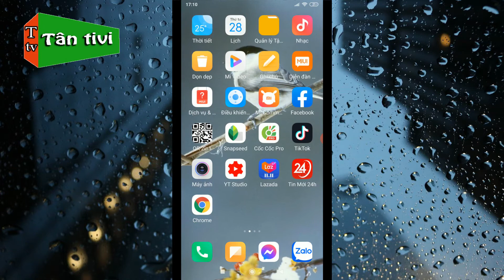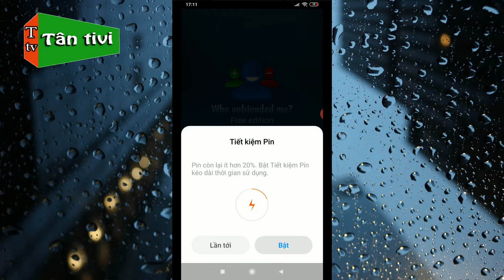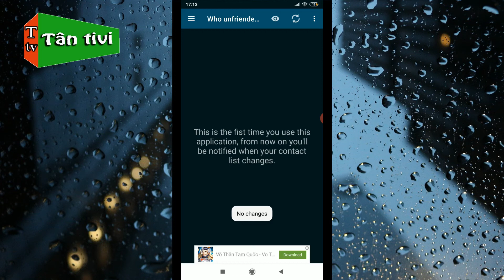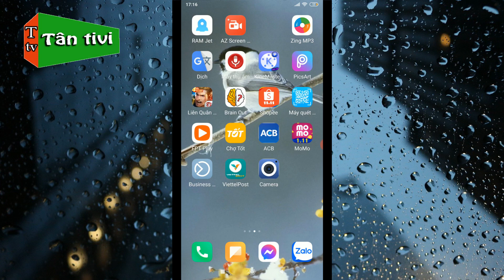Hướng dẫn xem ai đã hủy kết bạn với bạn trên Facebook đơn giản | Tân tivi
Hướng dẫn xem ai đã hủy kết bạn với mình trên Facebook đơn giản | Tân tivi
Sau đây mình sẽ hướng dẫn các bạn kiểm tra xem ai đã hủy kết bạn trên facebook đơn giản